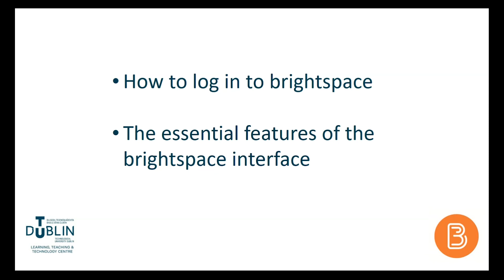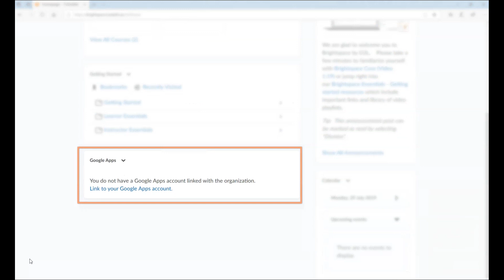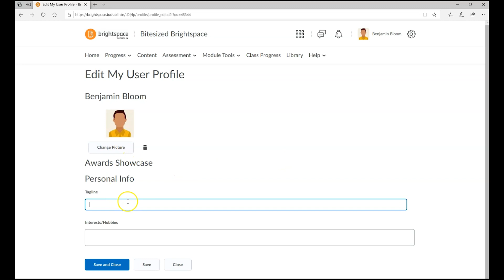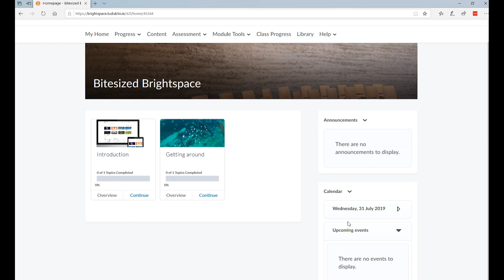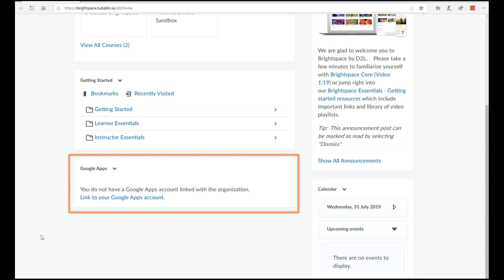Bite-sized Brightspace for Students No. 1 - 'Getting Started'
Part one of the 'bite-sized brightspace' series for students at TU Dublin City Campus.

In this video you will learn how to:

1) How to log in to brightspace
2) How to navigate the brightspace user interface